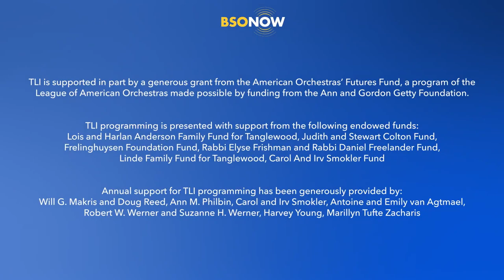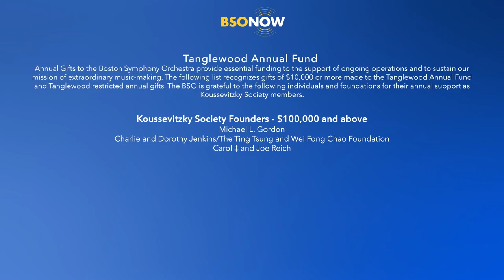Tanglewood 2021 - TLI ShopTalks with Anna Rakitina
In this video, Sue Elliott, TLI Director interview Anna Rakitina, the conductor of the Tanglewood Music Festival in 2021. Anna shares her thoughts on this exciting milestone in her career and her experience leading the festival. She also shares her insights on the festival, her role as a conductor, and the music that will be featured during the event. This is a must-watch for music lovers and anyone interested in the inner workings of one of the most prestigious music festivals in the world and the debut of a new talented conductor.

Filed at Linde Center for Music and Learning